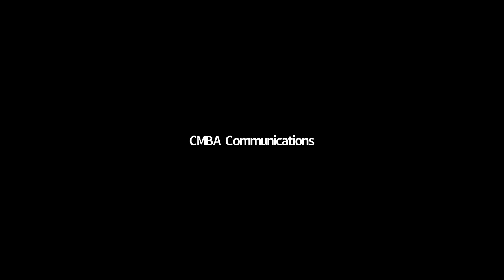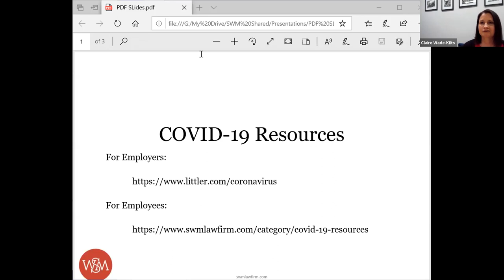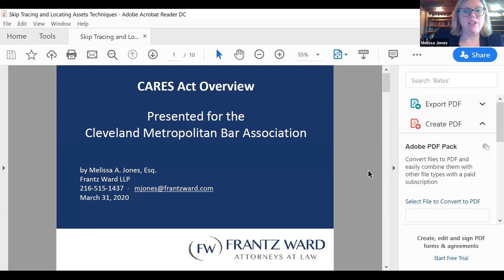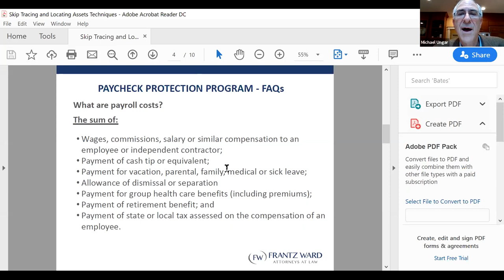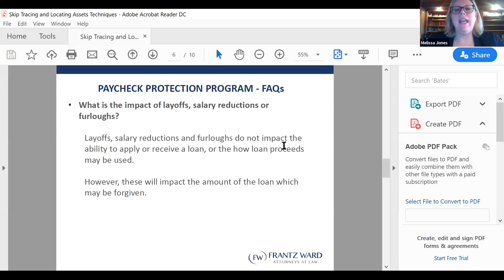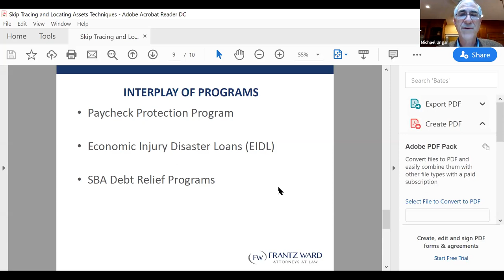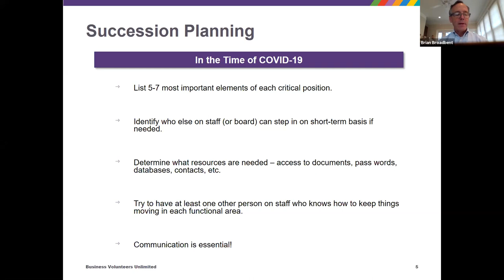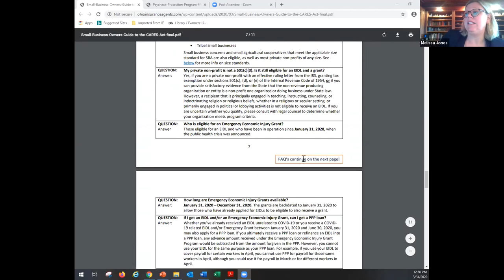Hot Talk: The CARES Act and Coronavirus Relief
We are continuing to keep you updated and engaged with the most important legal news especially as the COVID-19 pandemic affects us all. Lawyers are working to interpret the CARES Act, Washington’s $2 trillion dollar economic relief package. If you missed our Hot Talk about this topic today, you can watch the entire webinar with Q and A in this video.